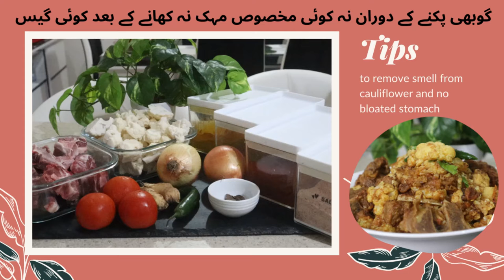gobhi gosht | cauliflower with lamb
Pakistani food in Australia is presenting a different way of cooking "gobhi gosht" lamb with cauliflower. some of people doesn't like cauliflower's smell and some people complain of bloated stomach after eating it. I'll give here two very effective tips to remove the smell of cauliflower and you stomach will not be bloated after having it, so you can enjoy a tasty meal.

Pakistani ASMR vlog is my vlogging channel where you'll find amazing content. Silent vlogging is relatively new trend which is prevailing in social media because it relaxes your mind, beautiful shots, natural sounds & no un matched frequency of voice make you feel calmness. There's plenty of things to learn of or to enjoy.

Do visit once please.